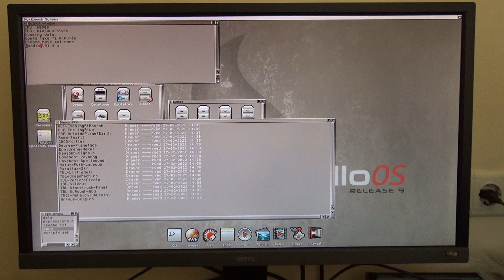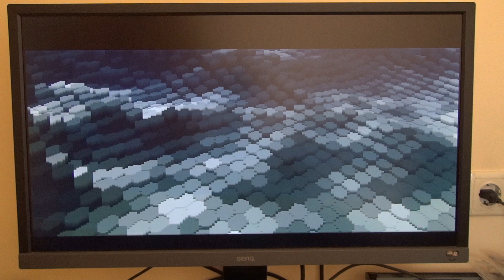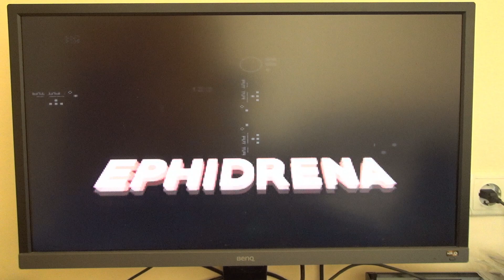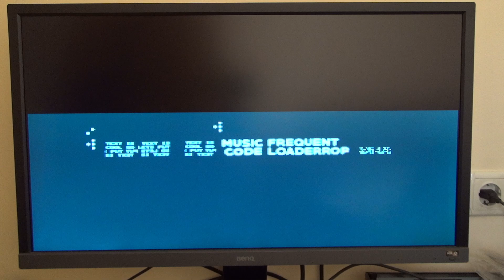Hexel [Amiga] (2018) Ephidrena {Apollo Core V4}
The demo Hexel by Ephidrena running on Apollo Core V4 Amiga compatible computer. As seen in the video, the machine runs very fast, but it is not fully compatible with classic Amiga hardware.
Platform: Amiga AGA
Type :Demo
Release date : April 2018
Release party : Revision 2018
Compo : amiga demo
Ranked : 2nd